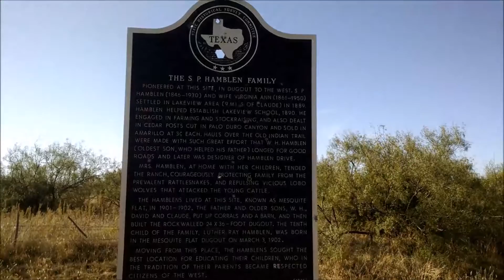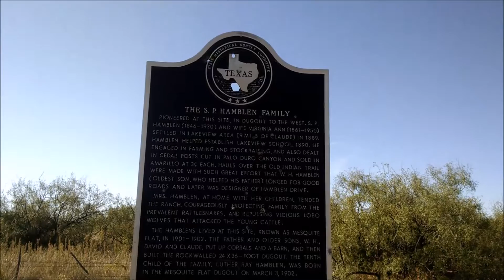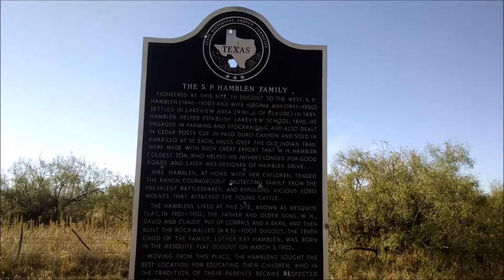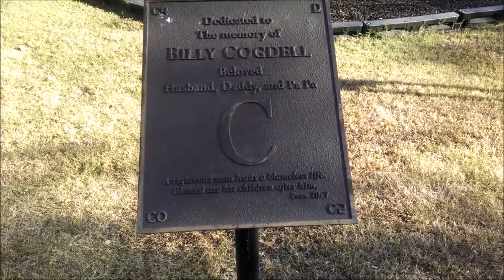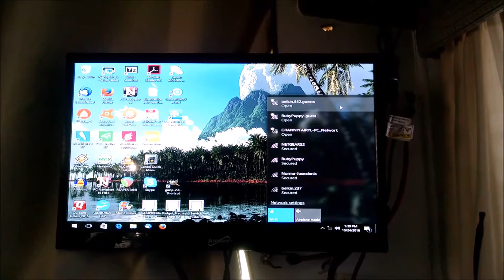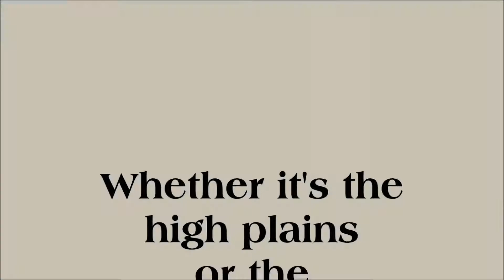Claude Texas - The Dugout - Silverton Texas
Travel can take you places you never expected to enjoy or survive. Texas offers such opportunities.